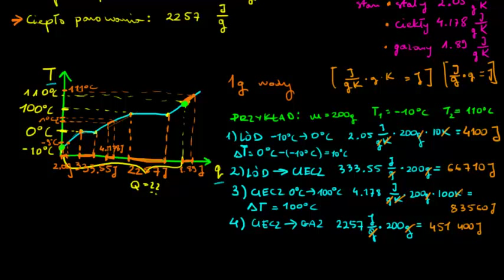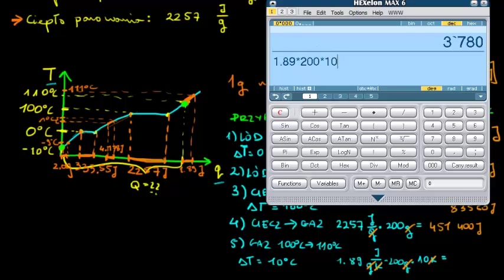Ciepło właściwe, ciepło topnienia i ciepło parowania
Specific heat, heat of fusion and vaporization -
Opowiada Katarzyna Kowalczyk z Centrum Fizyki Teoretycznej PAN
CC:NC-BY-SA